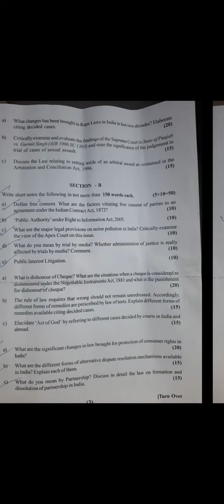JKPSC KAS Mains 2021| Law optional